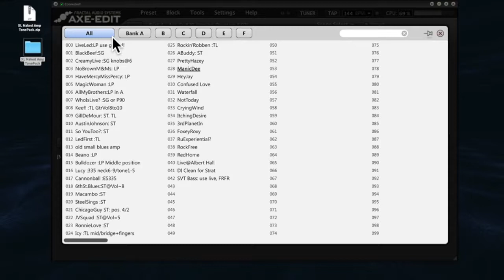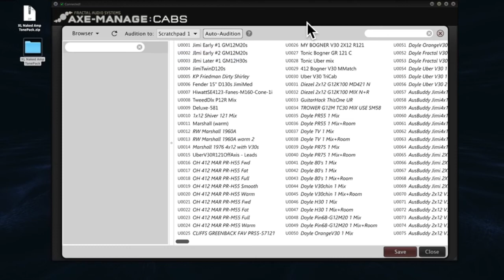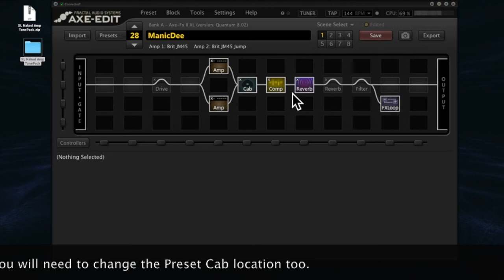How to Load the Redwirez User Cab into your AX8 or Axe Fx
This is good tutorial on how to load an Ultra-Res User Cab in .syx format into the memory of a Fractal AX8 or Axe-Fx using Axe-Edits "Cab Manager" function (under tools.

For more information or to buy the 700+ Naked Amps TonePack preset collection for your Fractal Axe-Fx or AX8, please visit my Visit Redwirez.com to buy the Cab Impulse Responses used to create the IR referenced in this video, it's the Big Box Collection of Basketweave G12G20ms Greenbacks for $9.

has a post with a lot more information on how this TonePack was created.